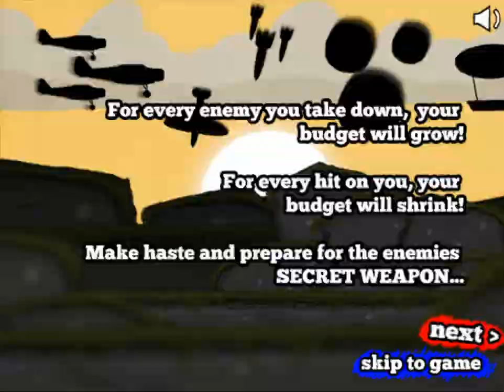Ground Fire - Game preview / gameplay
In this action and shooting game called Ground Fire, the player must strategically build towers and defend the place from enemies. There will be air balloons, fighter planes, bombs, and large meteors falling from the sky. The player must shoot as many of them as much as possible or make sure that the towers will not get hit by the enemies. Taking hits from the enemies will reduce the amount of money the player can receive. Destroying the enemies continuously will create multipliers that will greatly increase the sum of money received on each level. More powerful towers will be unlocked if the amount of money needed is reached.